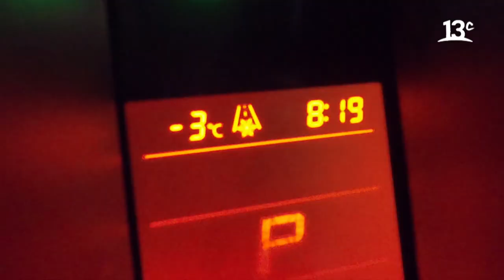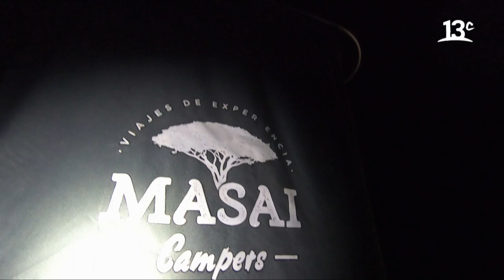Pasando la noche en el Parque Nacional Nevado Tres Cruces | Ruta 5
En "Ruta 5", Claudio Iturra se dirigen al Parque Nacional Nevado Tres Cruces pero en su recorrido se hace de noche y deben acampar, viviendo una experiencia increíble. Ver más

Encuéntranos en tu cableoperador:
DirecTV: Canal HD 1156
Movistar: Canal 125
Claro: Canal 127 | Canal HD 627
Entel: Canal 70
GTD Manquehue: Canal 23 | Canal HD 829
Telefónica del Sur: Canal 21 | Canal HD 829